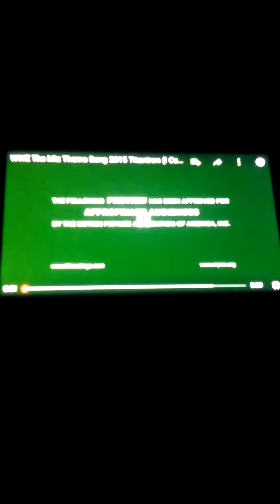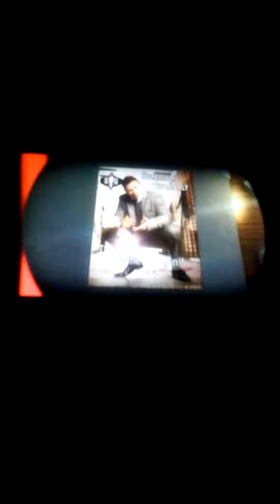WWE The Miz Theme Song and Titatron of 2015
THE MIZZZZZ!